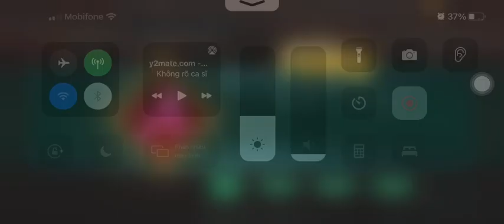Tào chương đại chiến Nguy diên ai là kẻ mạnh hơn